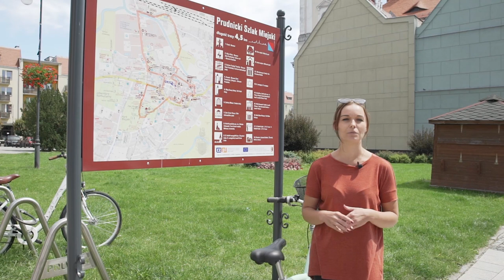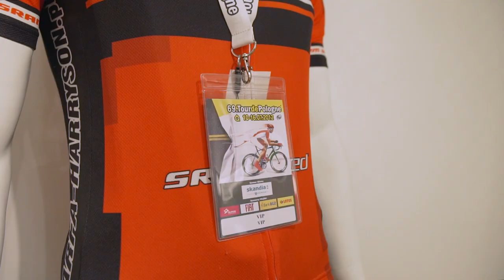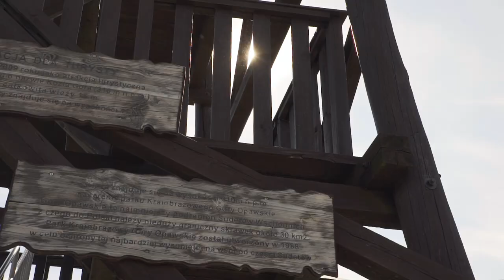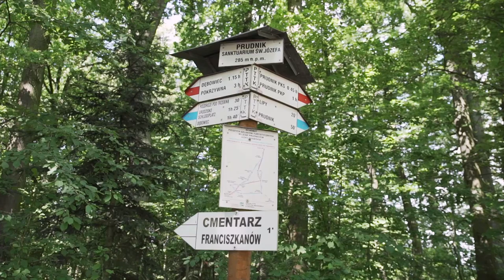Rowerem przez Opolskie. Trasa po pętli gminy Prudnik [odcinek 3]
W programie "Rowerem przez Opolskie" tym razem jedziemy na południe regionu. Przemierzać będziemy trasy w gminie Prudnik.

Wystartujemy z serca gminy czyli prudnickiego rynku, skąd pojedziemy miejskimi trasami do Muzeum Ziemi Prudnickiej, gdzie można zwiedzać wystawę poświęconą Stanisławowi Szoździe.